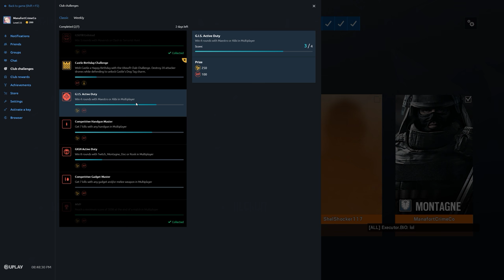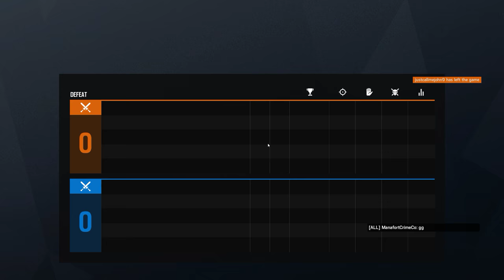Rainbow Six Siege + Part 2817 + Consulate TDM Secure + Grim Sky pcgaming crew